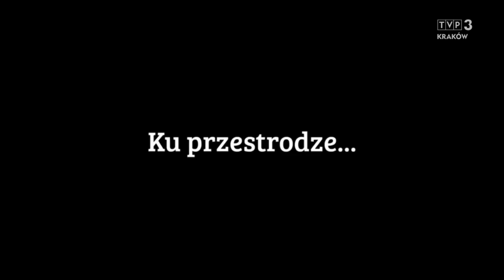jedź bezpiecznie odc. 587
O piracie drogowym, wyprzedzaniu skręcającego pojazdu i portalu Polskie Drogi.